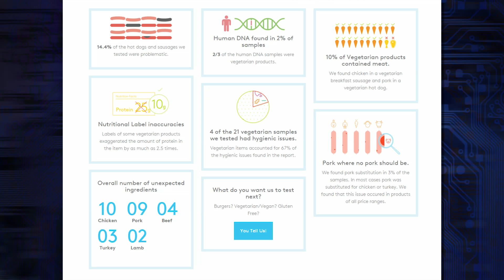No, Your Hot Dogs Don't Contain Human Meat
A report from Clear Labs this week showed that chicken hot dogs contained pork, veggie dogs contained meat, and hot dogs in general contained "human DNA." Don't panic. You're probably not a cannibal.

Is there bad meat? Maybe. Is there bad science? Definitely.

Kim Horcher breaks it down.